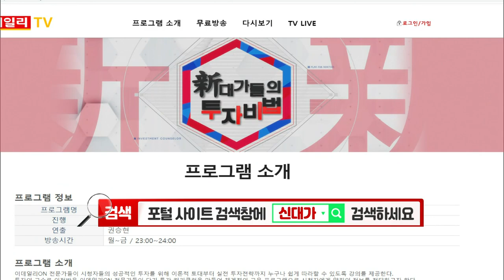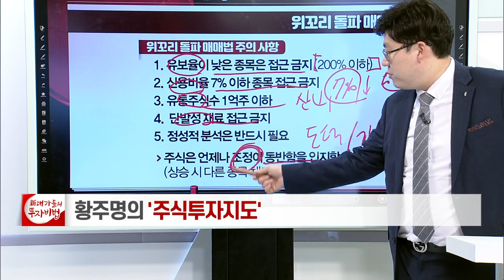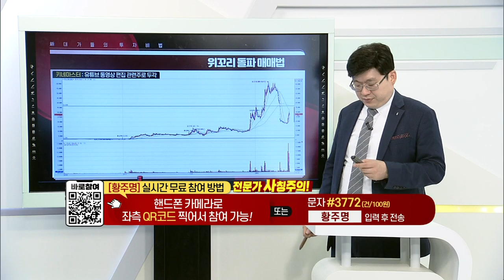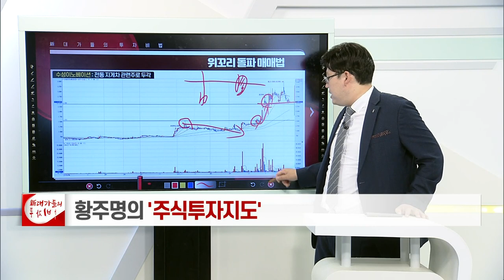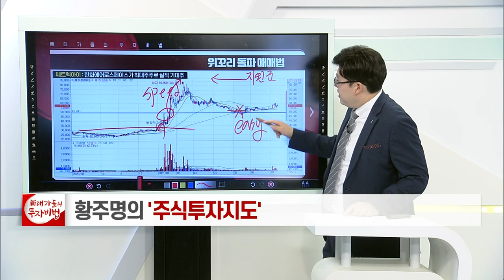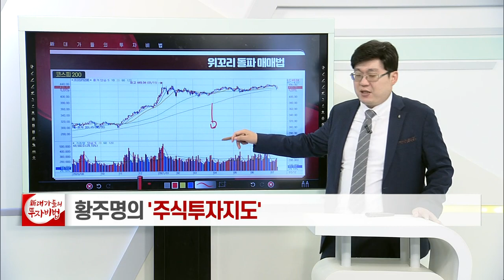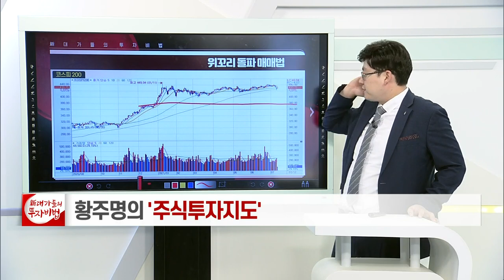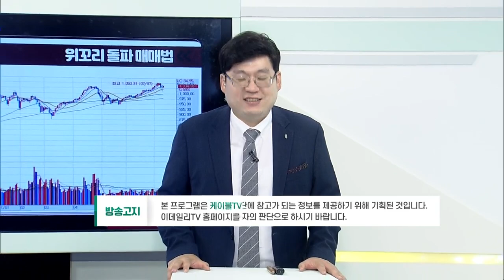윗꼬리 돌파 매매법_황주명의 주식투자지도 72강_대가들의 투자비법 (20210712)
# 윗꼬리 돌파 매매법